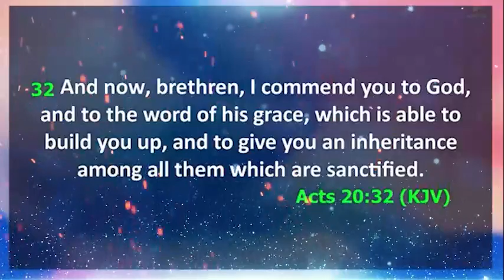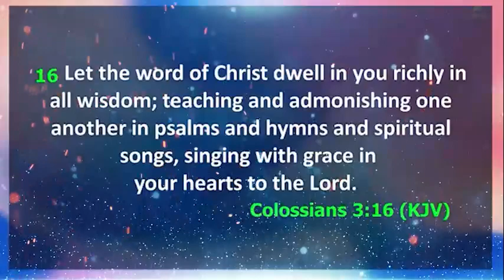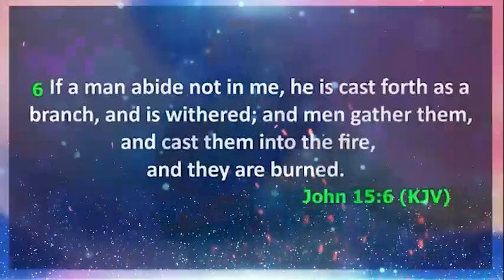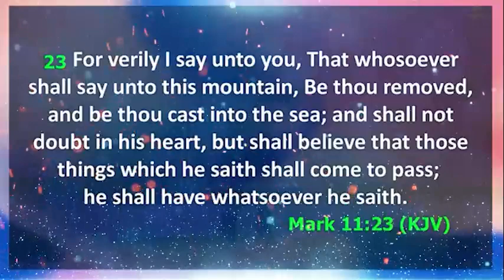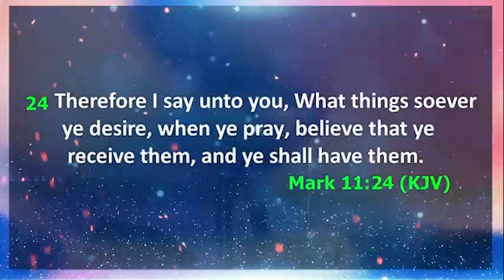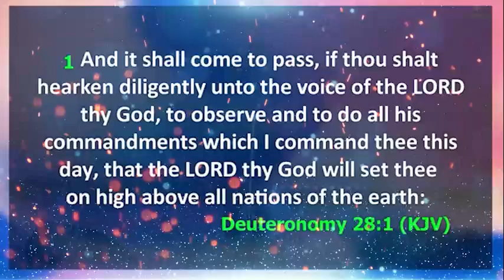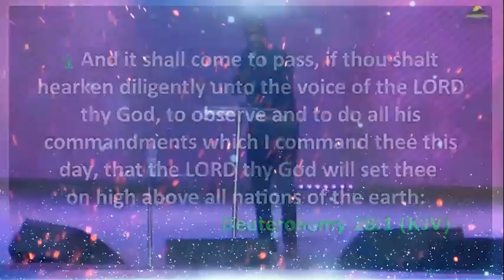PRACTICAL WAYS TO OPERATE IN THE SUPERNATURAL - Apostle Joshua Selman